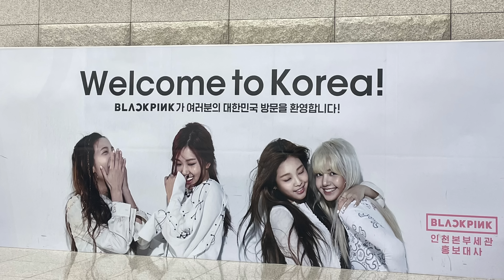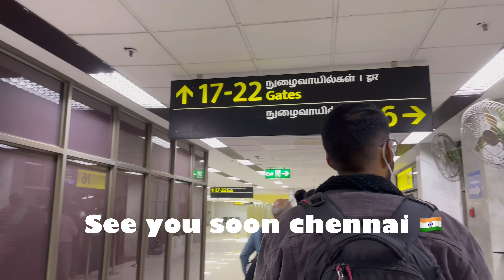Flying alone to Korea 🇰🇷 | 🇮🇳 India to Korea 🇰🇷| Farewell my husband